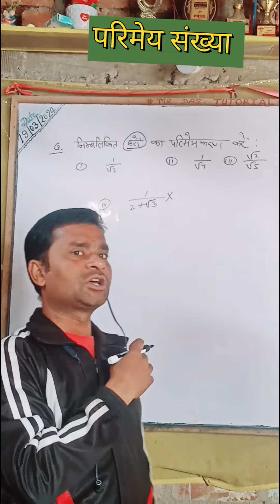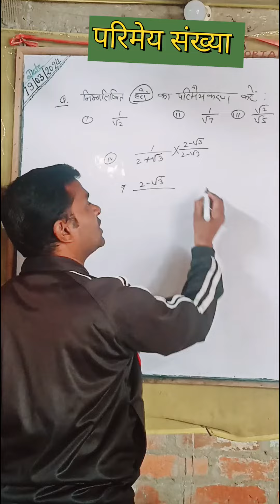Rational Number Class 9th || Exe -1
Rational Number Class 9th Rational and irrational number Rational Number Rational and irrational number Class 9th Exe -1#परिमेय संख्या,Class 9th,Real number, परिमेयकरण,Bihar Board, CBSE